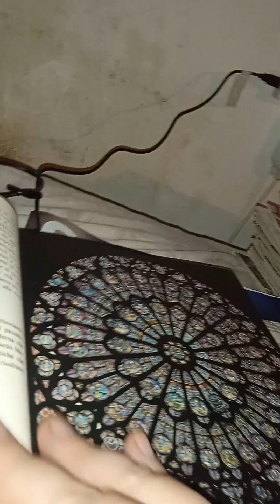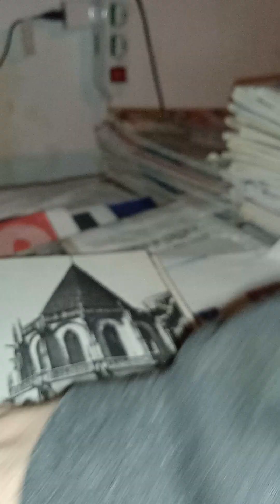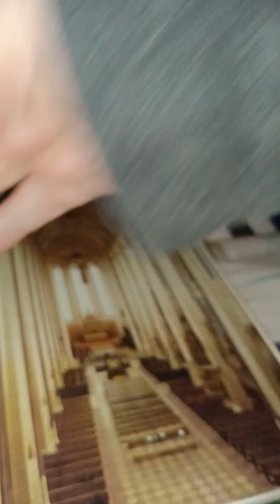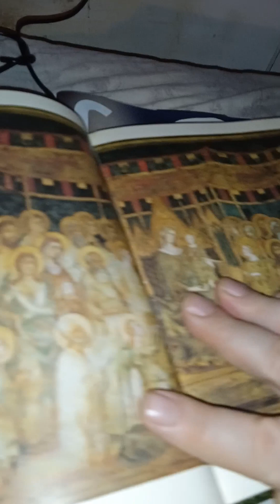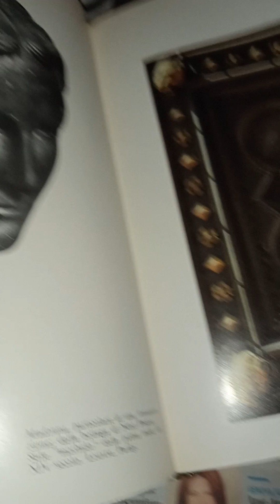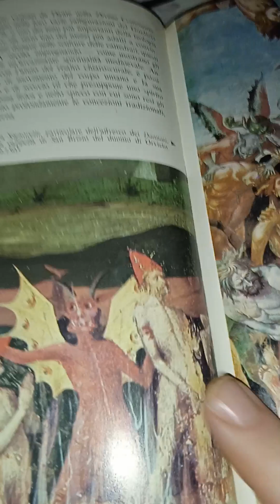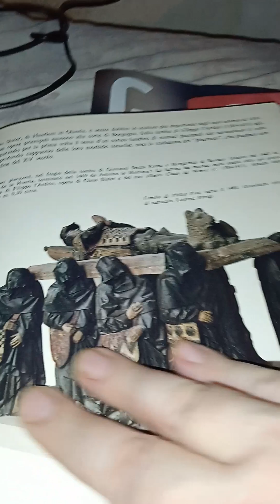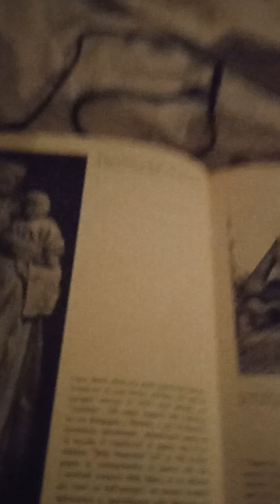Hans.H.Hoffstatter. L'Arte nel Mondo. Il Tardo Medioevo 13 parte. 1968. Rizzoli